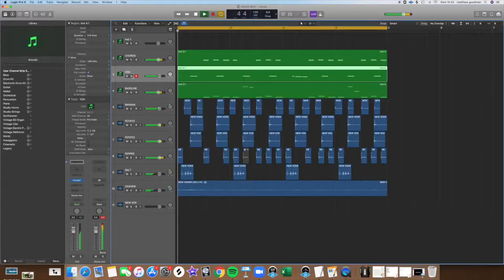AMAZING AND NUTRITIOUS VEGAN BEATS WITH MATTI ROOTS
for no particular reason at all :)) - disclaimer.. not actually a vegan ...

Listen to this as part of your 5 a day!